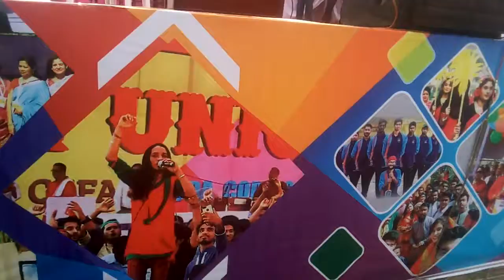UODA reunion 2019 part 6 by sandhiTV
Photos of the year at UODA